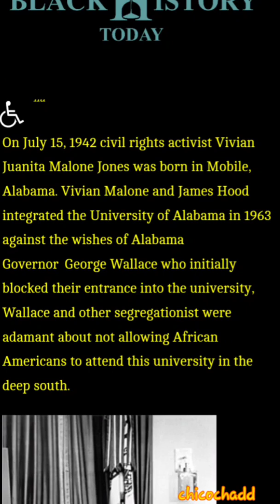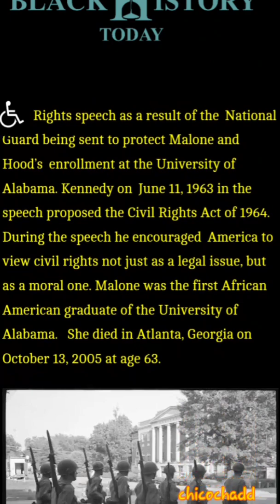Vivian Malone vs. Gov. George Wallace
On July 15, 1942 civil rights activist Vivian Juanita Malone Jones was born in Mobile, Alabama. Vivian Malone and James Hood integrated the University of Alabama in 1963 against the wishes of Alabama Governor George Wallace who initially blocked their entrance into the university, Wallace and other segregationist were adamant about not allowing African Americans to attend this university in the deep south.